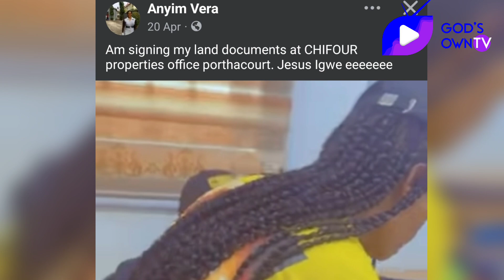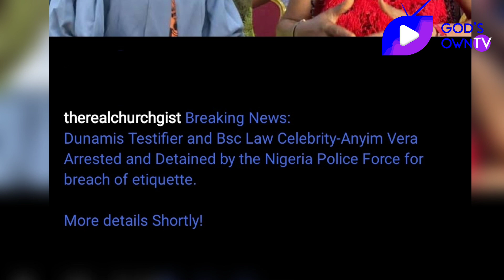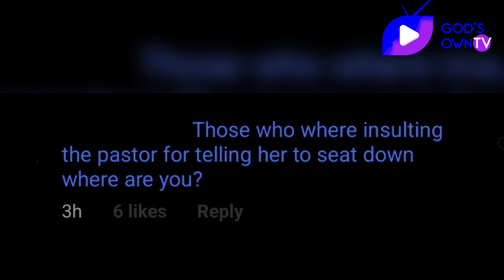'Paul Enenche Was Right' Reactions As Vera Anyim Reportedly Arrested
Netizens have taken to the comment section on social media, to react to the latest update on BSc Law celebrity, Vera Anyim. Recall that, On Sunday, April 14, 2024, it was reported that Veronica Anyim who climbed the altar of Dunamis Dome Church, to testify about how God made her the only graduate in her family, was accused by Pastor Paul Eneche of lying about her testimony, due to her poor speaking abilities.